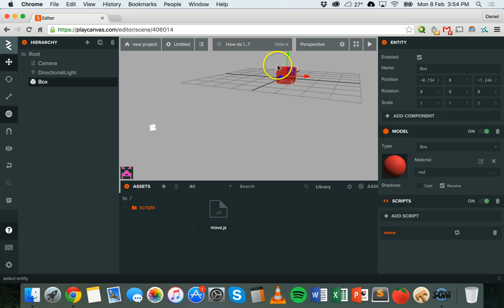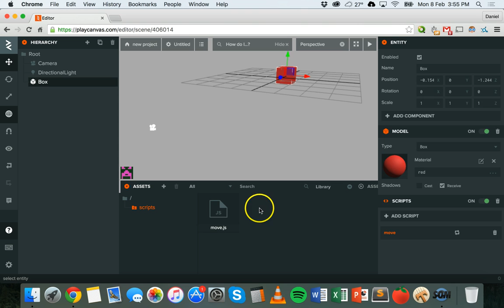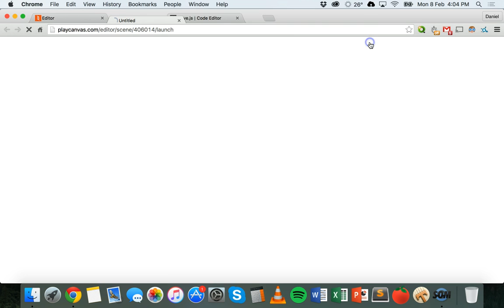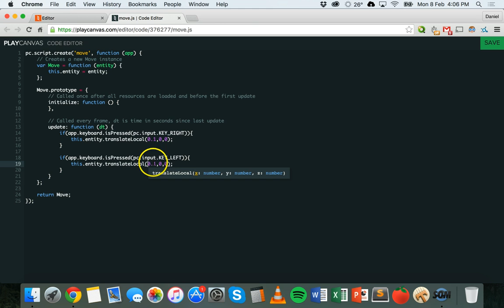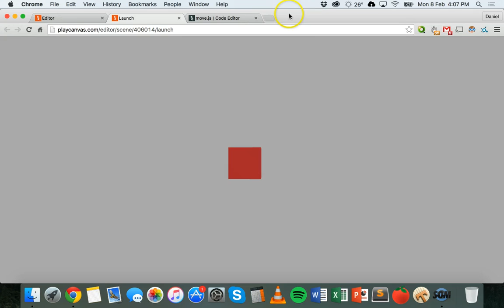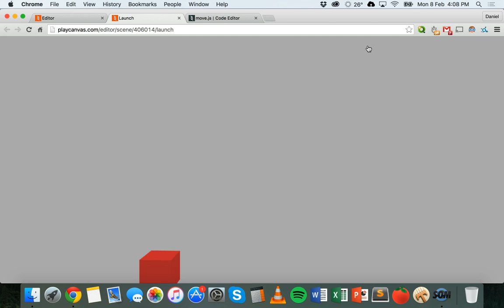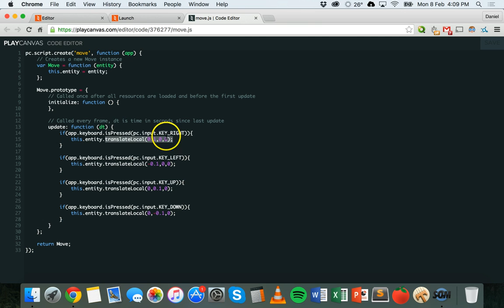PlayCanvas Tutorial 8 - Moving objects with keyboard input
If you watched the previous tutorial you would have learned how to make an object move on its own using JavaScript code. In this tutorial, we will make an object move around using keyboard input. That is, if the left arrow key is pressed on the keyboard then we can make the object move left. If the right arrow key is pressed on the keyboard then we can make the object move right, and so on…Keyboard input will be very useful in your games eg. to make a player jump, to move around, pick up objects or enter your name in the high score book! Sample code